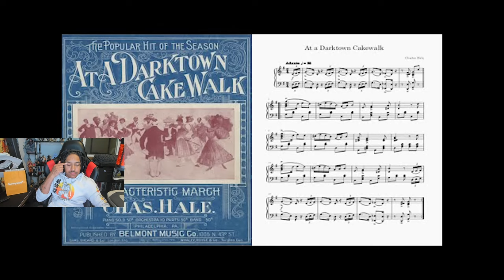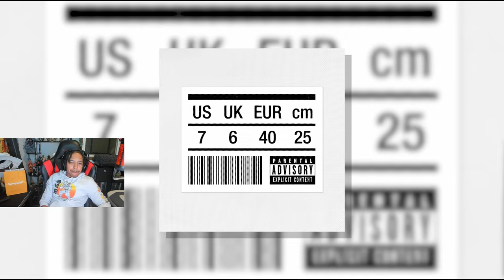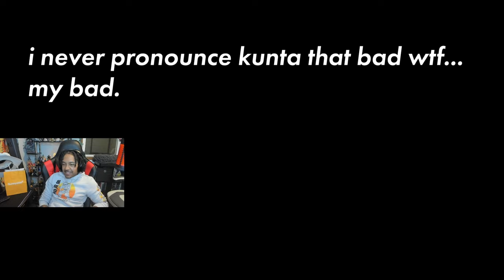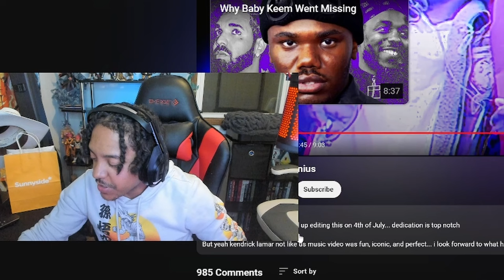Kendrick Lamar is a genius?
🎥- In my latest LIVE stream we watched the latest video about the Kendrick Lamar (Ken & Friends) pop-out concert with his friends to spite Drake. Let's see what the video has in store, and be sure to check out the original video linked down below.